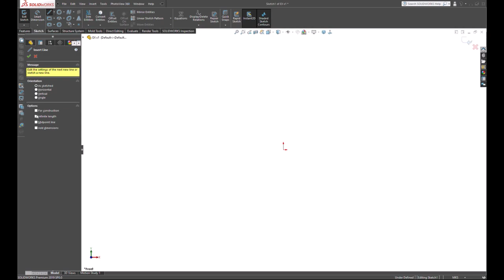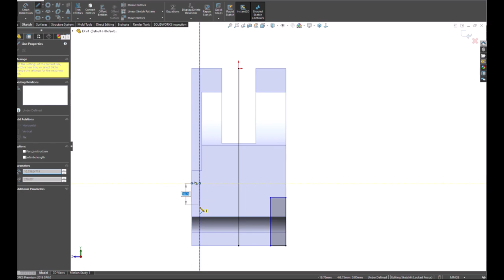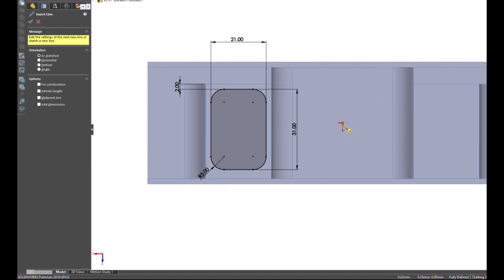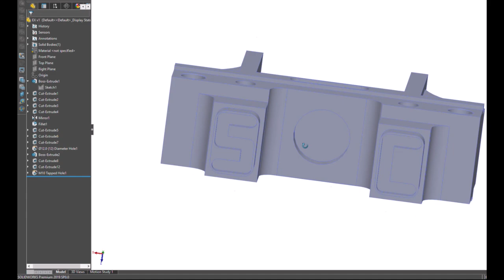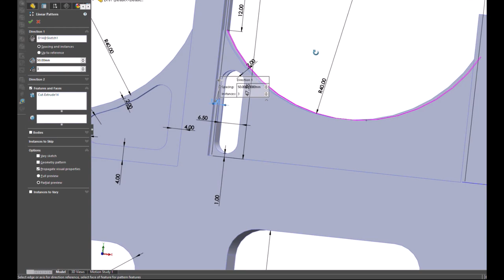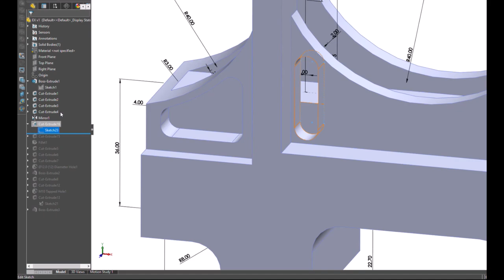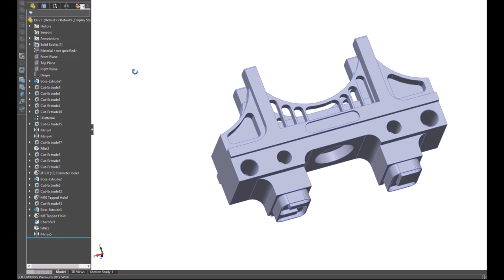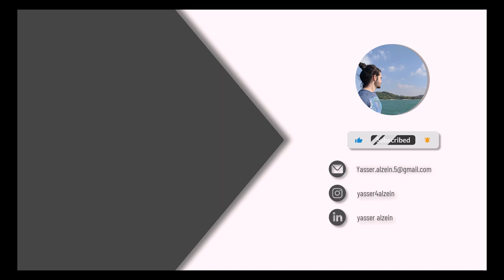SolidWorks Advanced Tutorial Exercise 6 | (Step-by-Step) Guide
Welcome to the SolidWorks Advanced Tutorial for Exercise 6! In this step-by-step guide, you’ll learn how to create a complete 3D model in SolidWorks, mastering essential techniques for the design environment. This tutorial is an excellent exercise for exploring various features in SolidWorks, and it addresses common errors you might encounter along the way.

What You'll Learn:
- Extruded Boss: Understand how to create solid features.
- Extruded Cut: Learn how to remove material effectively.
- 3D Pattern: Discover how to replicate features in 3D space.
- 3D Mirror: Mirror components for efficiency.
- Fillet: Add smooth edges to your design.
- Tapped Hole: Create tapped holes using the Hole Wizard.
- Sweep Cut: Master the sweep cut feature for complex shapes.
- Helix: Create helix features for various applications.
- New Plane: Learn how to create and use new reference planes.

This tutorial is perfect for users looking to enhance their skills and elevate their SolidWorks design knowledge. Whether you're a beginner or an advanced user, you’ll find valuable insights and techniques throughout!

📺 Learn how to create a complete SolidWorks Drawing from a 3D model in this exercise: [Watch the Drawing Tutorial]

Call to Action:
Have any questions or suggestions for future tutorials? Drop them in the comments below—I’d love to hear from you!

I’m Yasser Alzein, and I look forward to seeing you in the next videos!